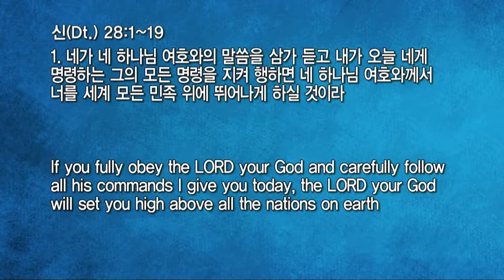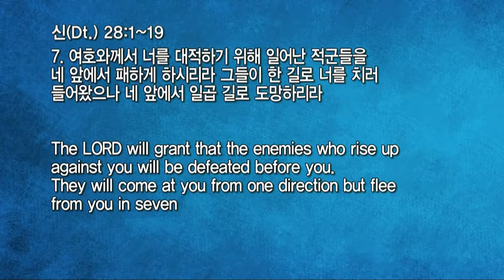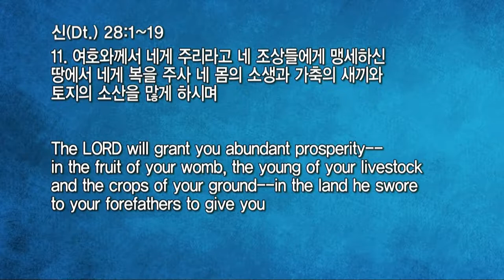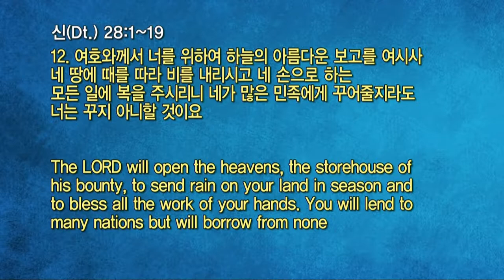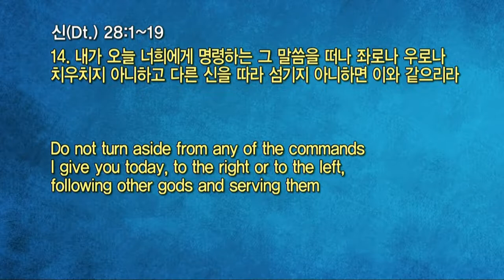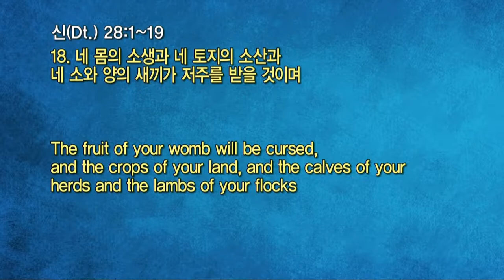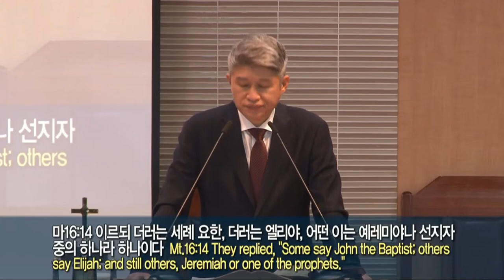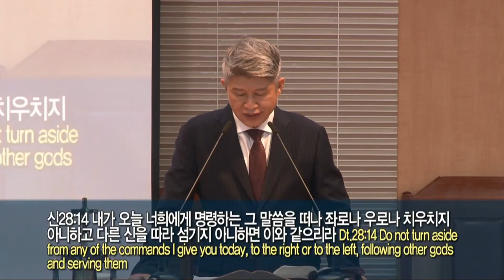20220227 대구하나교회 1부예배(말씀 속에 있는 자의 축복, 신28:1-19)